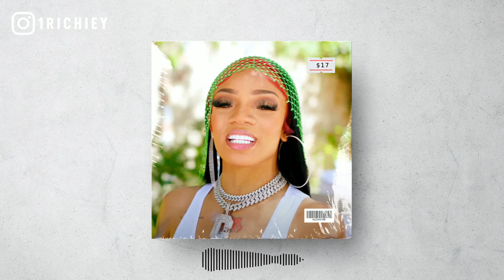[HARD] GloRilla Type Beat 2023 - "Cash" | Mello Buckzz Type Beat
inspired by chicago drill type beats